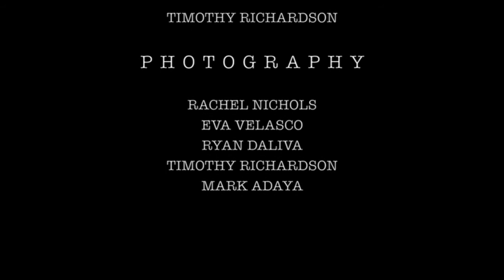East Bay Arts Pep Rally Slideshow ( March 2011 )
CaHSEE & WASC Pep Rally - East Bay Arts High School - March 2011